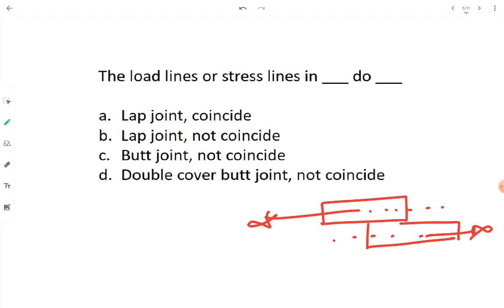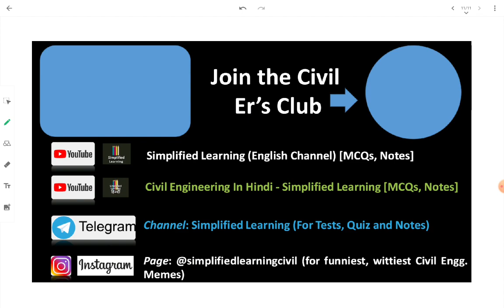Lap Joint & Butt Joint [हिंदी में ] | Design of Steel Structures | Objective Questions With PDF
Telegram - "Simplified Learning" [for MCQs tests, Quizzes, Polls and Notes]